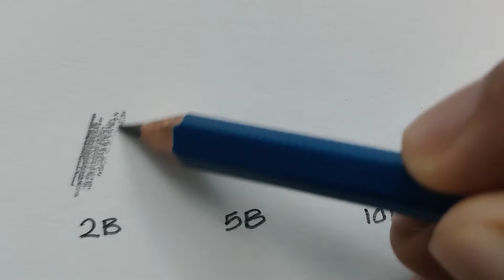Introduction to pencils | Pencil drawing tutorial series | Part 1| Akheel's Art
hi,
I'm doing a Pencil drawing Tutorial series
and here is the first video that introduce you to the basics of pencils.

here is a time stamp so you can go to the desired part of the video
00:00 Intro
00:50 About video series
01:08 Why many pencil? Do we need all these?
01:40 Pencils I use
02:09 What are these pencils?
04:00 charcoal pencil in pencil drawing?
04:30 Use Black coloured colourpencil in pencil drawing?
05:03 Some tips
05:39 Ending